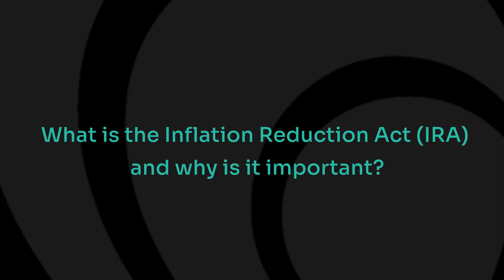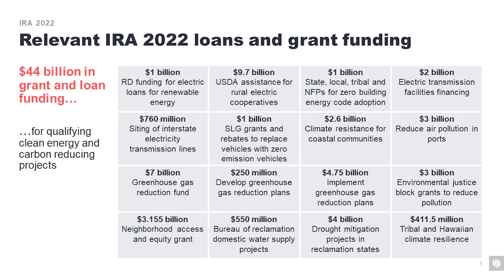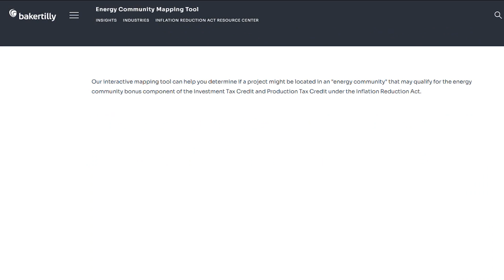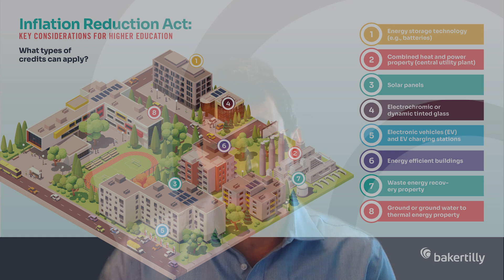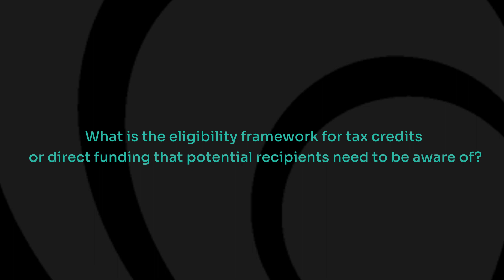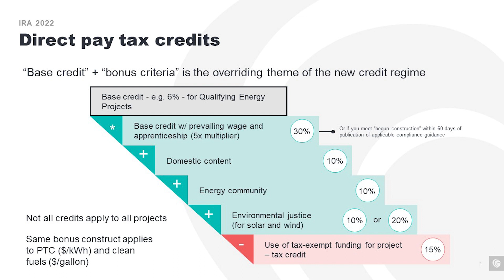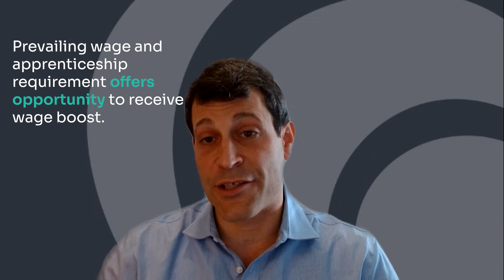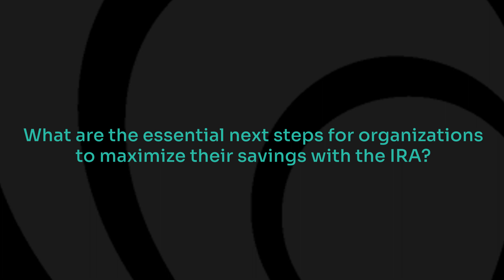Taking advantage of the Inflation Reduction Act